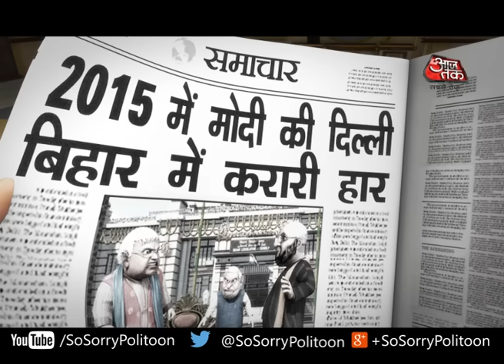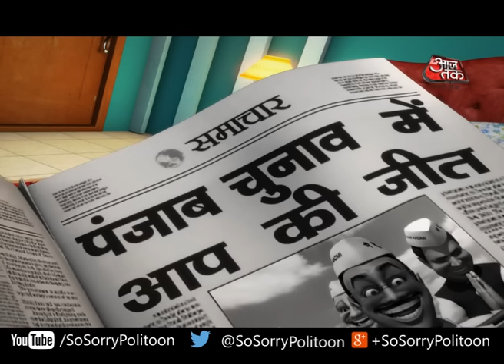So Sorry : नए साल में नेताओं के सपनों को जानने के लिए देखें सो सॉरी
सो सॉरी के इस एपिसोड में देखिए नए साल में मोदी, राहुल, लालू और केजरीवाल ने क्या सपने देखें हैं. इसके साथ ही देखिए कि आखिर कैसे टूट जाते हैं इन सभी के सपने.

So Sorry is an exclusive Politoons series by India Today Group. It is India's first politoons series and an initiative by India Today Group which focuses exclusively on the most trending and controversial news from all over India. It mainly emphases on the issues trending in India, creating spoof and humorous videos about the issues. It has earned many plaudits and has received many awards such as BCS Ratna Award for Broadcast Excellence as Best Politoon, FICCI-BAF Best Animation in the Open category and Winner FICCI BAF Show of the Year.